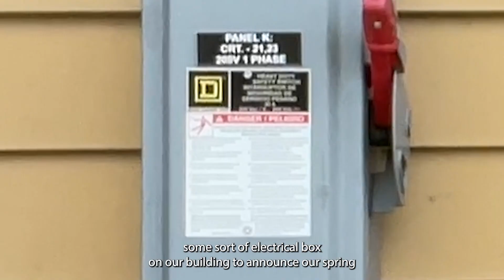What is Electrify Your Impact?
Keith explains Peace Community Center's spring 2023 fundraising campaign, Electrify Your Impact! You've been warned: after you watch this video, the Schoolhouse Rock song, "Electricity, Electricity!" might be stuck in your head for a few hours :)